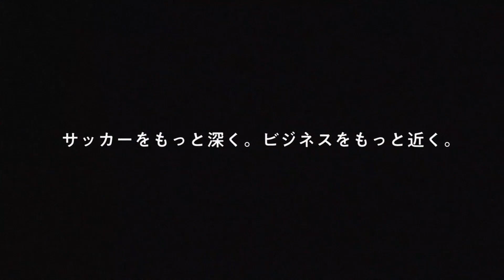【大学サッカーNO 1】明治大学の強さの秘密教えます！